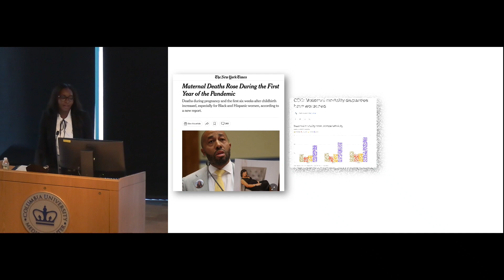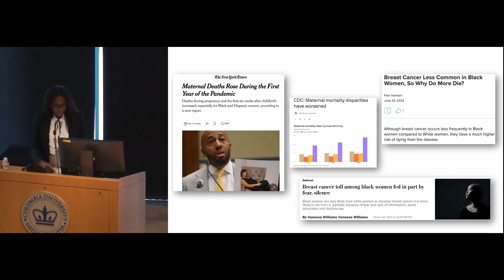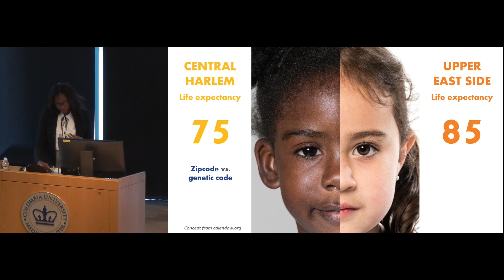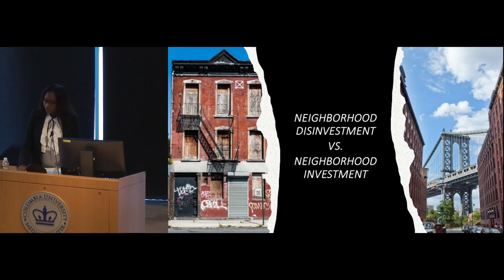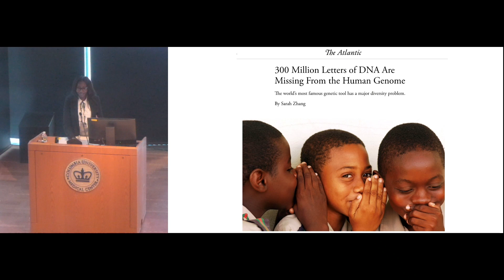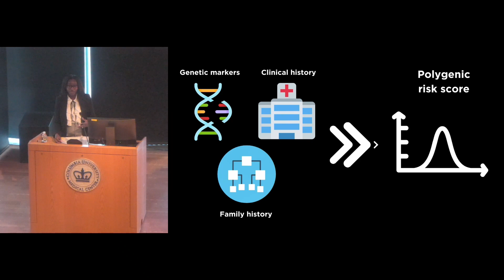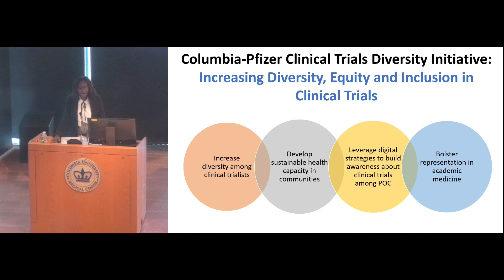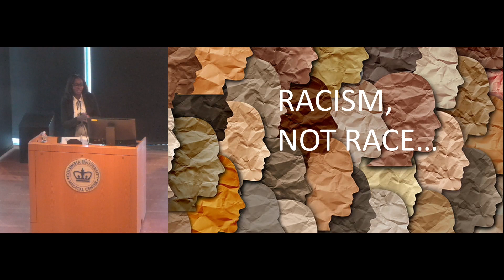Adana Llanos, PhD, MPH | HICCC 50th Anniversary Symposium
Dr. Llanos presents her talk, “Getting Under the Skin: Why Race (Alone) is Not a Cancer Risk Factor” at the HICCC's 50th Anniversary Symposium. Recorded on 9/15/22.